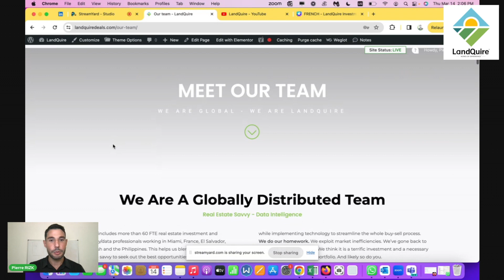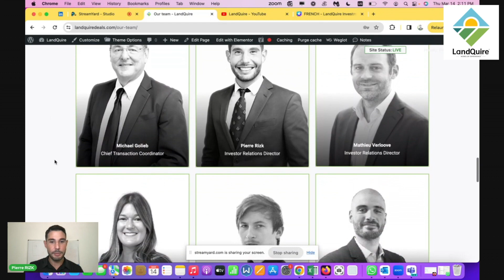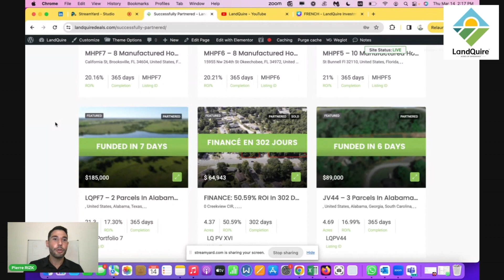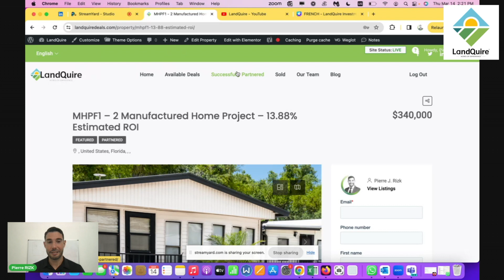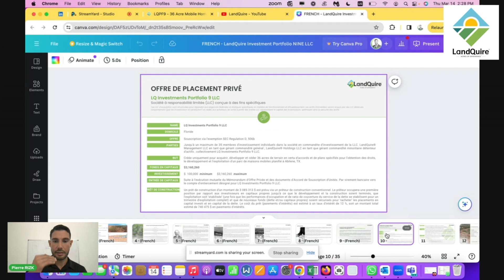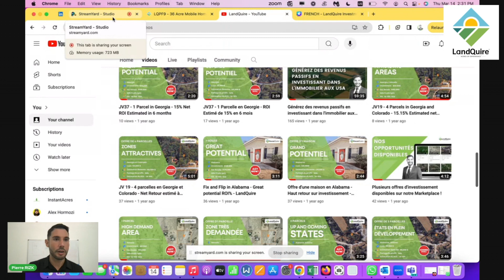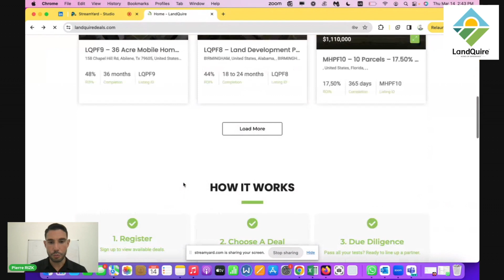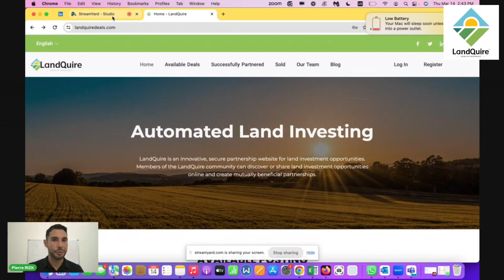Maximisez vos profits : Plongez dans l'Opportunité Américaine avec LandQuire -Webinaire 14 mars 2024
Notre webinaire captivant, présenté par Pierre Rizk, Directeur des Relations avec les Investisseurs chez LandQuire, vous révèlera les stratégies gagnantes pour investir dans les terres les plus prometteuses des États-Unis 🇺🇸.

Explorez les secrets de l'investissements dans des terrains aux états-unis et découvrez comment générer des profits exponentiels (20% en un an ‼️) de manière 100% passive sur un marché dynamique 🚀.

Ne ratez pas l'opportunité de prendre le contrôle de votre avenir financier et de devenir un maître en investissement avec LandQuire !💰

Si vous avez la moindre question, n'hésitez pas à nous contacter à l'adresse suivante.
Ou bien,
à prendre rendez-vous avec un de nos experts en investissement qui saura prendre le temps de répondre à l'ensemble de vos questions, en suivant le lien : 👇